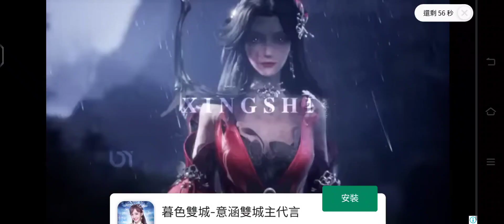worms zone io 2023 lv 684 100 million challenge failed play time 25mins😬😬😬😬